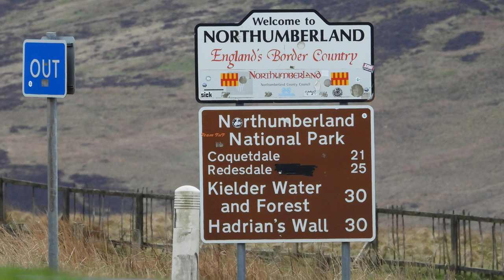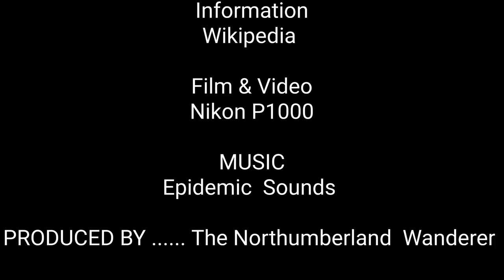Carter Bar Jedburgh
Quick ride to Carter Bar on my Motorcycle, took some photos and videos of the area using a Nikon P1000 Camera